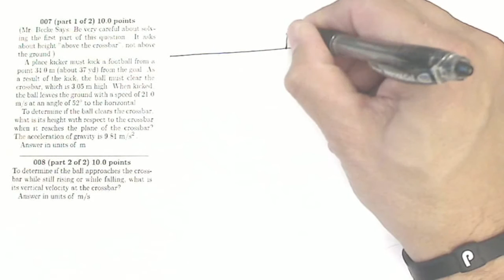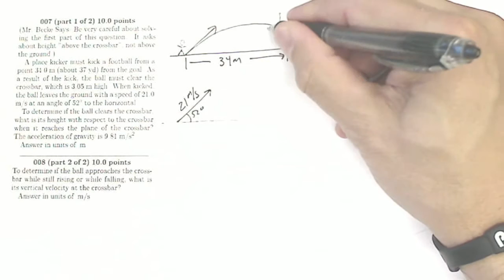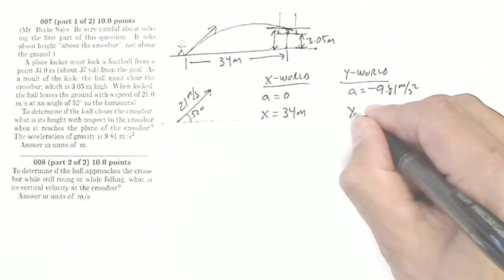HW 08 Q 07-8